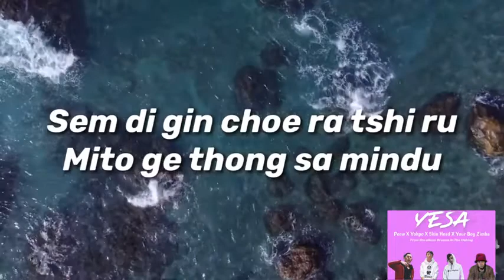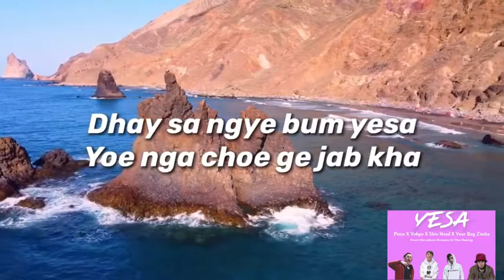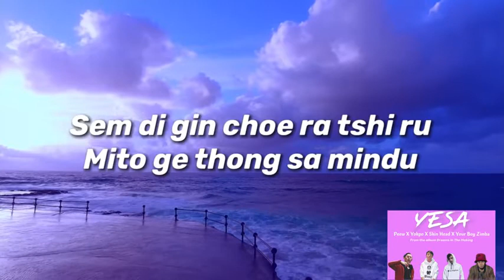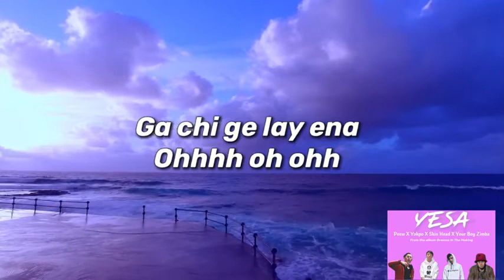Bhutenes rap song YESA by peew/_yokpo/_ skin head☠️and _yourboy zimba